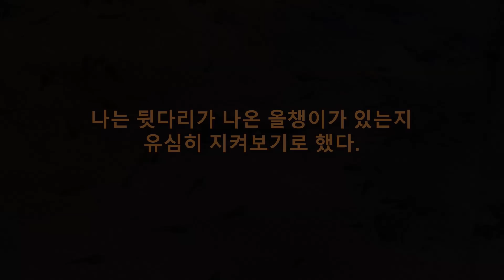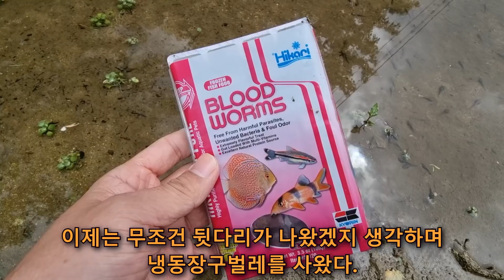올챙이들이 드디어 뒷다리가 나왔어요!! 올챙이 성장과정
3월부터 지켜보았던 올챙이의 부화와 성장과정
일반적으로 올챙이는 3~4주차에 뒷다리가 나온다고 하는데
야생에서 발견한 올챙이들은 훨씬 더 오랜시간이 걸렸습니다.
올챙이의 뒷다리가 나오기까지의 과정,
함께 보시죠!

올챙이 뒷다리 시기